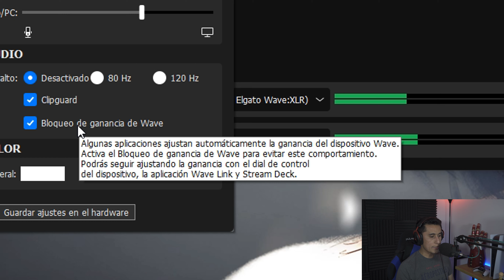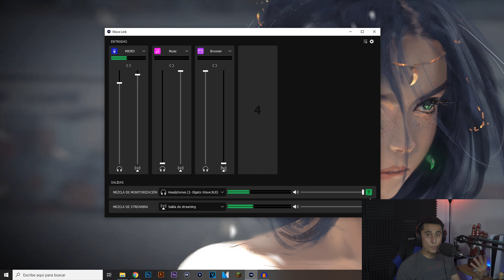UNBOXING | ELGATO WAVE XLR, VEAMOS QUE TAL ESTÁ!! (THE BRI)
Hacemos el unboxing de lo nuevo de Elgato, la interfaz para micrófonos XLR, se ve prometedor y tiene funciones bastante buenas! D:

THE BRI para los gamers de hueso colorado!!

Características de mi PC:
CORSAIR VENGEANCE LPX 32GB 3600MHZ DDR4
ASUS Nvidia GeForce 1070 ROGGAMING